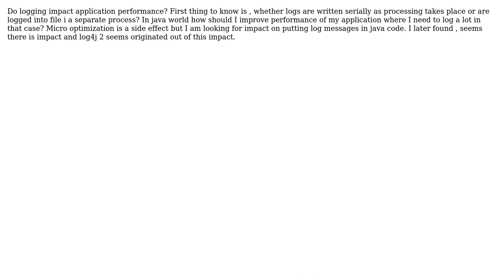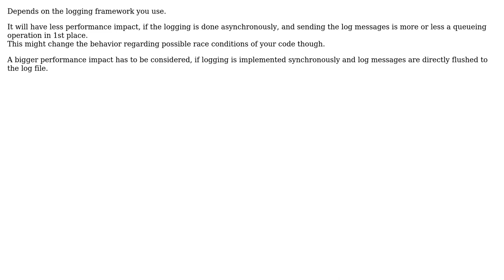What is the impact of logging (or excessive logging) of messages to log file on application...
Software Engineering: What is the impact of logging (or excessive logging) of messages to log file on application performance?

With thanks & praise to God, and with thanks to the many people who have made this project possible! | Content (except music & images) licensed under CC BY-SA | Music | Images & others | With thanks to user ? user Walfrat user Mandrake and the Stack Exchange Network Trademarks are property of their respective owners. You are responsible for your own actions.